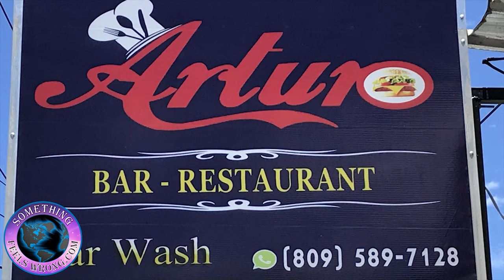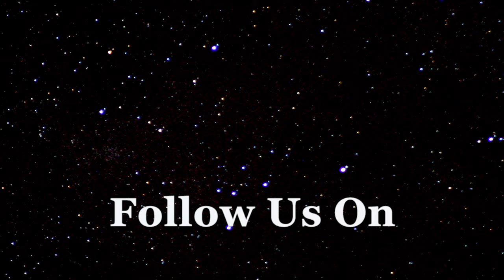Arturo Bar - Restaurant & Car Wash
While most people living in Cabrera already know about Arturo’s restaurant this post goes out to all seasonal residents and visitors. If you’re looking for a good meal at a fair price you owe it to yourself to give Arturo’s place a try. They’re located on the main highway (la carretera). Enjoy the ambiance while listening to all your favorite tunes. Yes they play both local and westerners favorites like the Eagles, James Taylor and a host of others. The next time you’re in our area take a few moments and enjoy. You’ll be glad you did. Until next time, Barry in DR.

Arturo Bar & Restaurant
Cabrera
Immigration
Retire Overseas
DYD Tour
Relocate
Expatriate
Expat
Leaving America
Leaving Canada
Leaving Europe
Considering Expatriation
Reallocate your portfolio
Hispaniola
Beaches